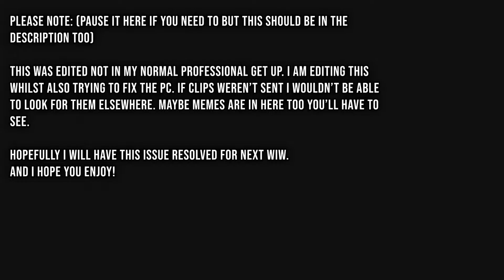Destiny 2 - WIW E23 - Salty NO3L?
Episode 23!

We all love a salty NO3LM0ND in the try hard Tuesday series' so here we are instead of having arbalest we have some angry titans with angry supers too but I hope I haven't given much away in this one. But as always I hope you do enjoy this one, I had a bit of weird setup though. I couldn't meme it all that much apologies but my PC is 100% fixed thanks to BAINZZ!